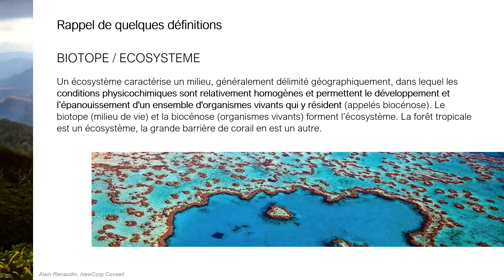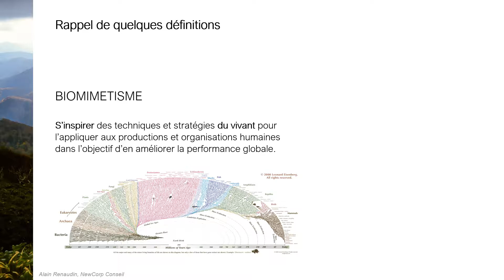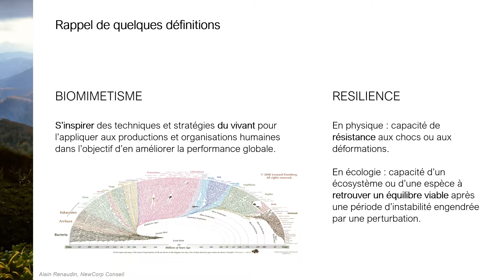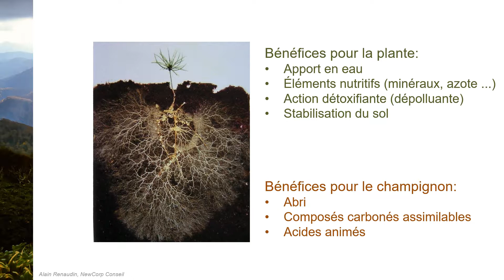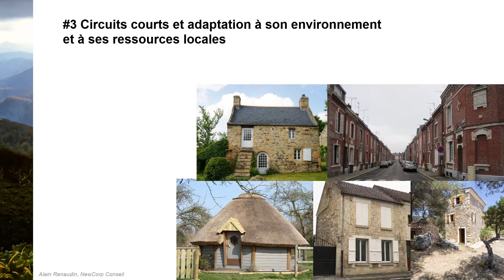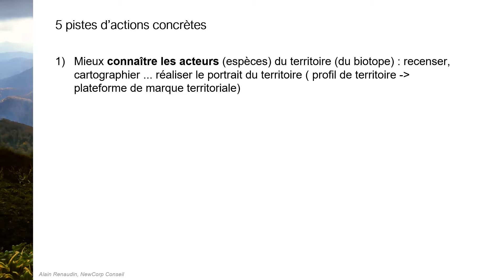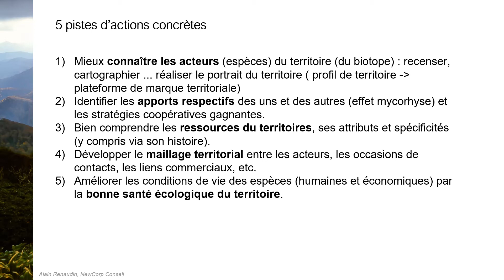TERRITOIRES RURAUX RESILIENTS NEWCORP ALAIN RENAUDIN RUBIZMO GREENFLEX 111218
Territoires ruraux et biomimétisme : des écosystèmes vivants ? Pour partage et réflexion/cogitation commune,  diapos présentées chez GreenFlex lors d'un groupe de travail sur un projet européen, RUBIZMO, sur les territoires ruraux de demain.
La réflexion écosystémique bio-inspirée rejoint ici les enjeux de marketing et développement territorial.